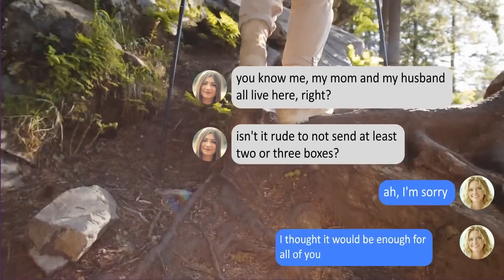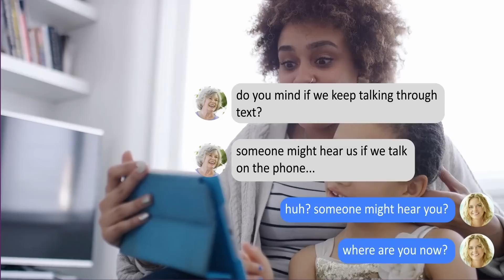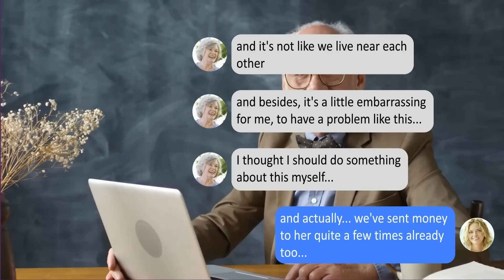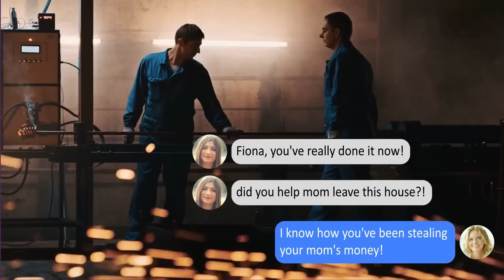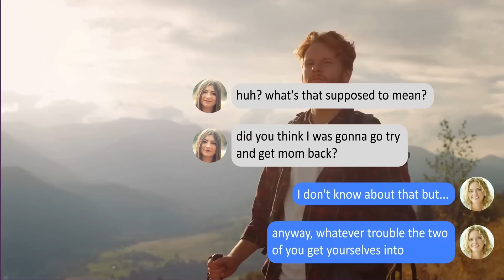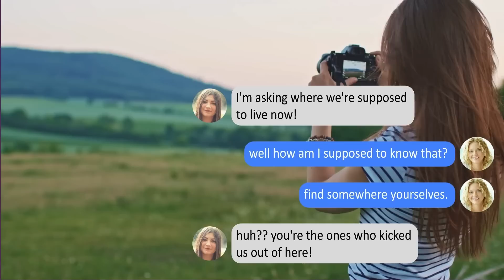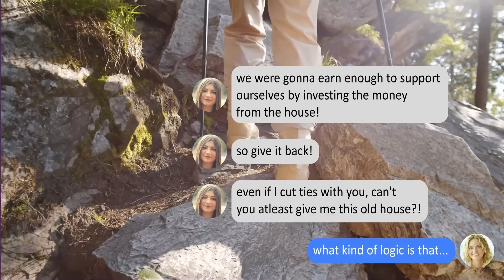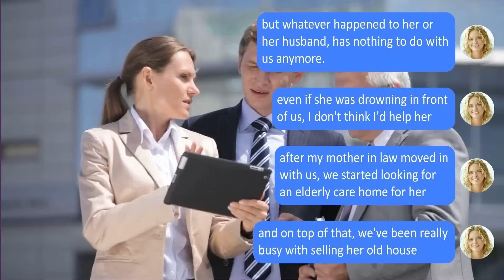【Apple】My lying sister-in-law thinks she can just help herself to MY money!? And her mother's!?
She's going to get what she deserves...

If you are in an environment where you can't listen to audio, no problem. This entire video is consumable with just the text!

We are still a small channel but we work very hard to bring you the best entertainment we can! We would be super grateful if you could share our content with your friends!